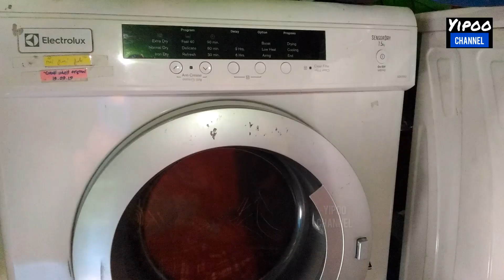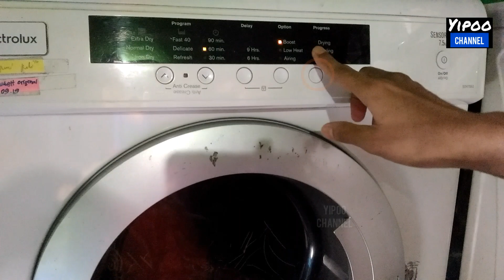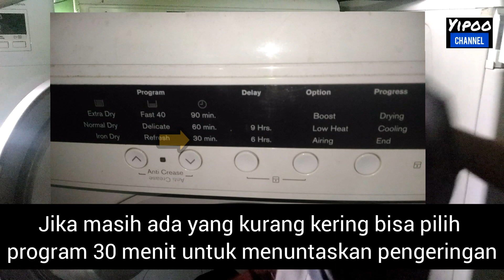Cara menggunakan dryer electrolux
Cara menggunakan dryer electrolux cukup mudah dan praktis. Mengingat kesibukan kita sehari hari, penggunaan mesin pengering adalah hal yang cukup mensolusikan kegiatan jemur menjemur pakaian hasil cuci dari mesin. Baju yg sudah setengah kering bisa langsung kering dalam waktu 1 jam tanpa dijemur, tanpa digantung di jemuran. Sangat praktis dan efisien apalagi untuk para pengusaha laundry, sangat membantu menghemat waktu pengeringan, kapasitas pengerjaan pun bertambah sehingga keuntungan juga naik. Berikut cara pakainya, semoga bermanfaat.

Lagi Cari Pengering? Cek Ini Bentar
[PAKET]  1 Paket Laundry Hemat ⬇️⬇️⬇️